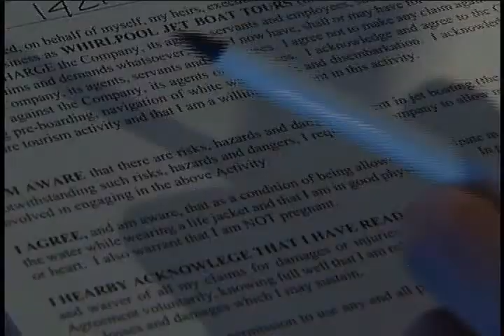Mike Randall & Bridget Blythe Field Trip: WHIRLPOOL JET #1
Mike & Bridget ride the whirlpool jet!! Wet & Scary!!